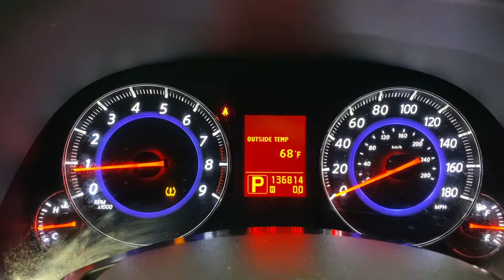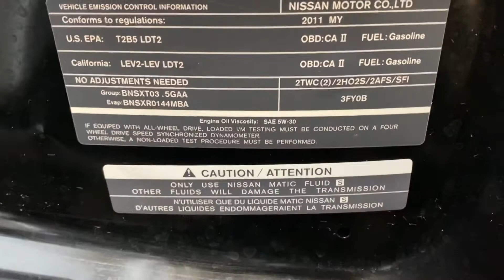2011 Infinity FX35 SUV Auto V6 3.5L SUV RWD